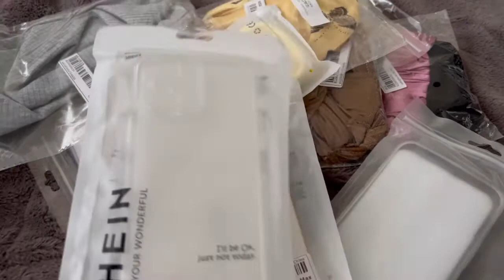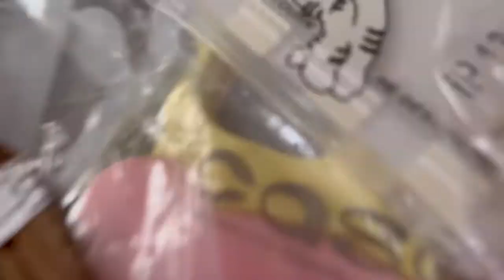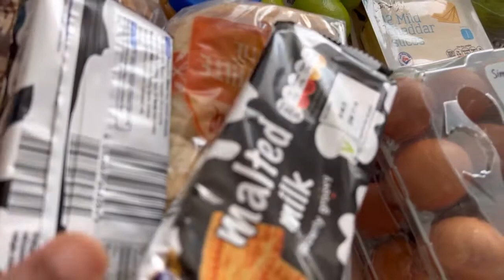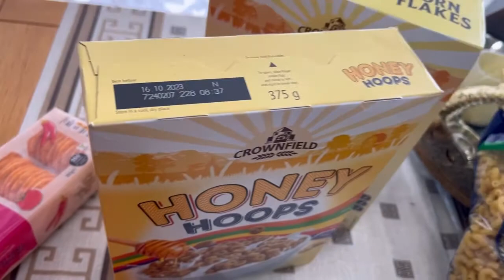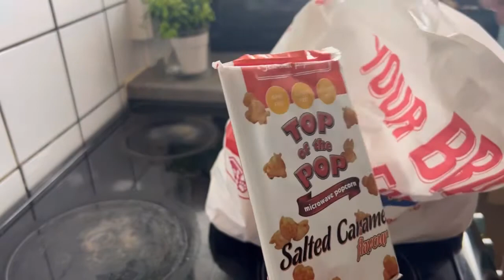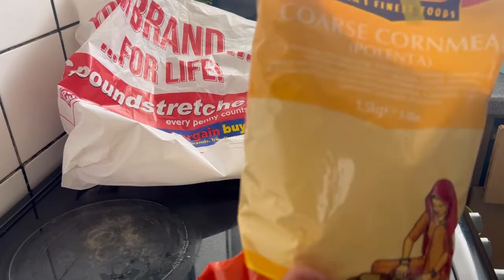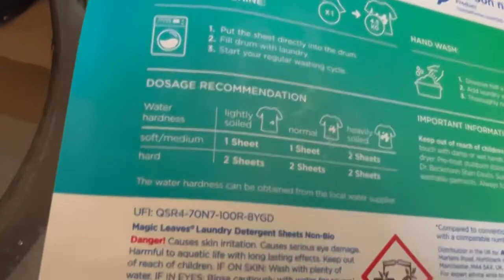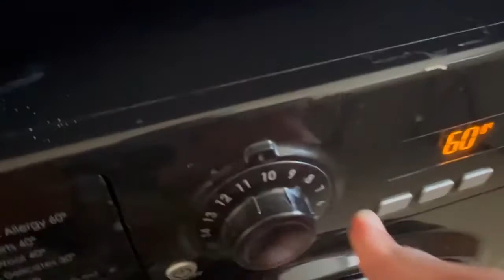Grocery haul,shein haul ,cooking ,home made ginger beer drink